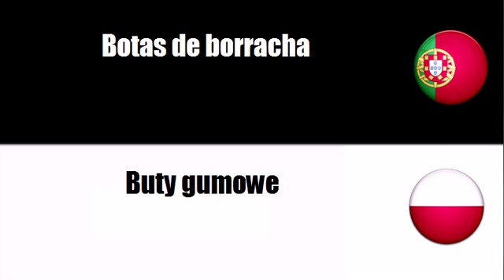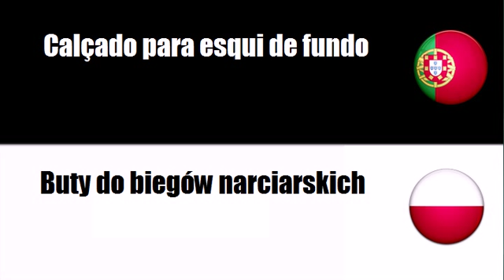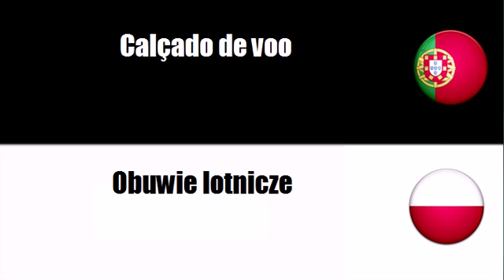Aprenda vocabulário Polaco # Tema = Calçado